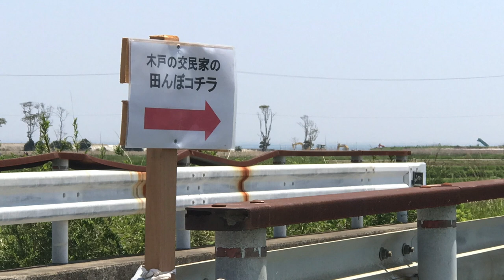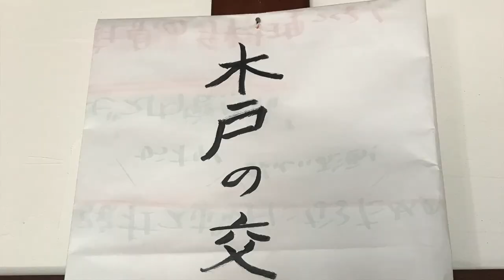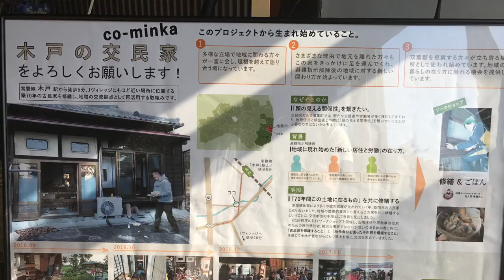木戸の交民家 田植え 2017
福島県双葉郡楢葉町にある木戸の交民家(Co-minka)は、築70年の古民家をみんなでDIYにより再生し作られた、色々な人が集まれる新しいコミュニティスペースです。
東日本大震災及び東京電力福島第一原発の事故により、楢葉町は一時期警戒区域に指定され、その後「避難指示解除準備区域」に指定されましたが、昨年の9月に避難解除がなされました。
しかしまだ元の住民は２割程度しか帰還していません。
それでも新しくこの地域に移り住んでいる人達もいます。
立場や環境を超えて、誰もが語らえる場作りをしている交民家。
また、ここをきっかけに元の住民の皆さんが足を運んでくれたらと
いう思いも込められています。

2017年5月21日、近くにある田んぼでは東日本大震災で津波の被害を受け、後初めての田植えが行われました。
田植えが終わってからは地元の食材でお昼ご飯を作り、
交民家の畑で取れたほうれん草を使ったカレーなども
集まった人達に振る舞われました。その日の記録です。